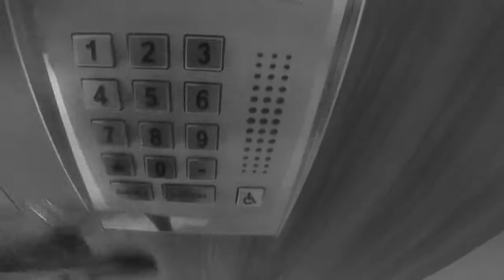Bastidores de Lançamento Coffe Break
Foram lançados pela festON no dia 05 de Junho as opções de coffe break e kit festas em parceria com o SpiazzoBuffet e todos os colaboradores.
Confira o cardápio e contrate nossas opções corporativas!
Uma nova possibilidade para eventos e festas!